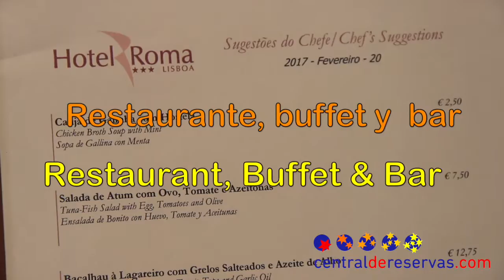Hotel Roma Lisboa